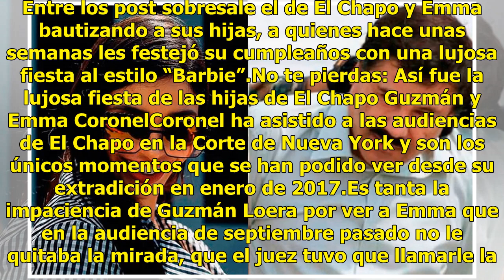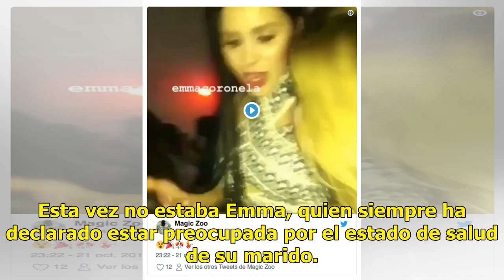Mientras El Chapo espera su juicio, difunden video de Emma Coronel en la fiesta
Mientras Joaquín “El Chapo” Guzmán espera que inicie el juicio en su contra en Estados Unidos, se han hecho virales videos y fotos donde se ve a su esposa Emma Coronel cantando y bailando en una fiesta con sus amigas. En el video se muestra a la pareja del líder del cártel de Sinaloa pasándola muy b...